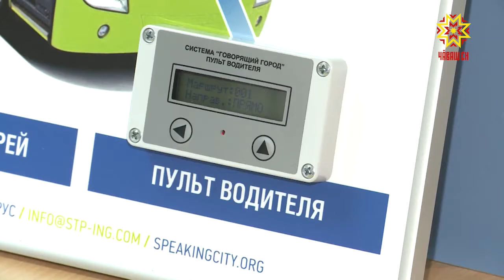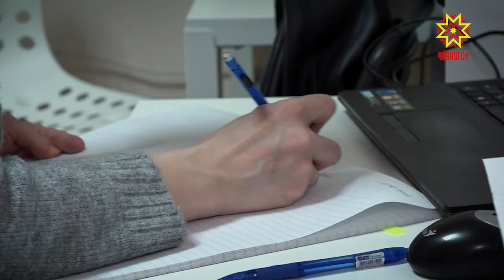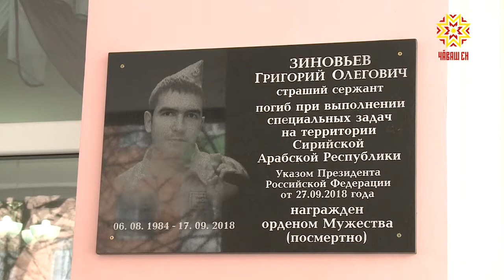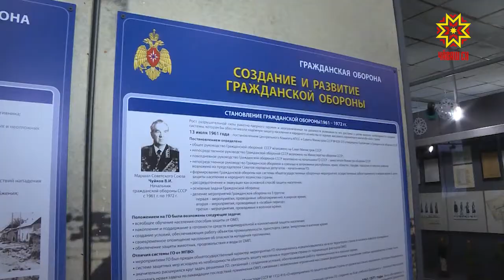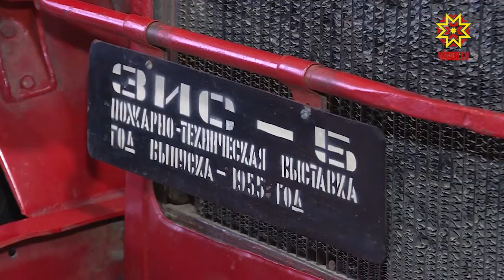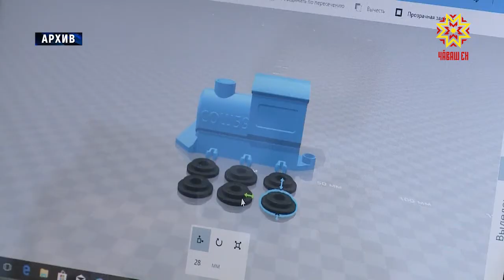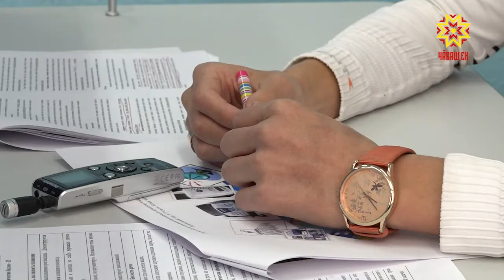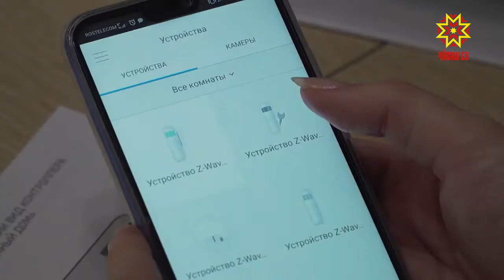Республика 22.02.2019 на русском языке. Вечерний выпуск